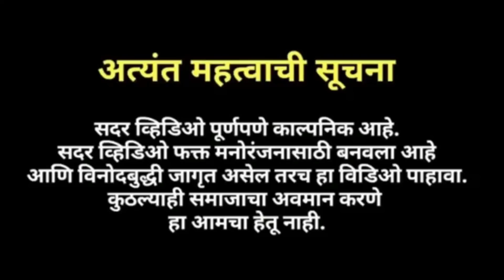धोंड्या धोंड्या पाणी दे 😂😂dhondya dhondya pani de khandeshi full comedy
Present by : Vicky patil

Director : Jay koli ( JK )

Actor : vicky patil , Vijay patil , sandip patil ,
             nivrutti patil